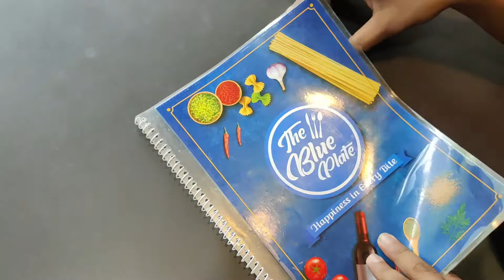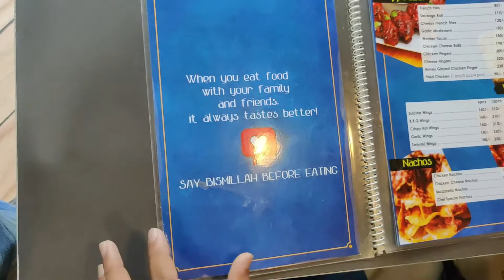অফারে মোহাম্মদপুরের The Blue Plate এর Cilantro Rice Bowl, Mexican Rice Bowl, The Naga Storm Pizza😍😍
অফারে খেয়ে দিলাম  মোহাম্মদপুরের The Blue Plate এর  Cilantro Rice Bowl 🥣, Mexican Rice Bowl 🥣, The Naga Storm Pizza 🍕 🍕 😍😍, সেই সাথে প্রিয় Oreo Blast ও Rice Over Cheesy Chicken 🐔

Foodbank এ দেখলাম মোহাম্মদপুরের The Blue Plate 🍽 এ চলছে দুপুর ১২.০০ টা ৪.০০ টা পর্যন্ত বিভিম্ন রাইস বোলে অফার, মানে এই সময়ে একটা রাইস বোল কিনলে সাথে মাত্র আর ১০০ টাকা যোগ করলেই পেয়ে যাচ্ছি ২০০ টকার রাইস বোল ১০০ টাকায়। এমন দেখলে কি আর মাথা ঠিক থাকে?? কাজেই হুমড়ি খেয়ে চলে গেলাম সেখানে। গিয়ে শুনি তাদের  নাকি সেট মিলেও চলছে ২০% ডিস্কাউন্ট।

তাই নিয়ে নিলাম,
Rice over cheesy chicken🐔 385 Taka
Cilantro Rice Bowl🥣 200 Taka
Mexican Rice Bowl🥣 200 Taka
Oreo Blast 140 Taka
The Naga Storm Pizza🍕 385 Taka (10 Inch)
এর ভিতরে ভাল লেগেছে সব থেকে Oreo Blast, Mexican Rice bowl & Pizza.

Location:
The Blue Plate
25/11 Tajmahal Rd, Mohammadpur, Dhaka
Cinematographer: Md. Sadiqul Islam

Content Maker: Md. Sazzadul Islam